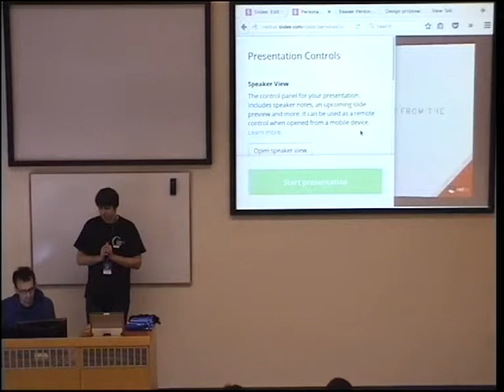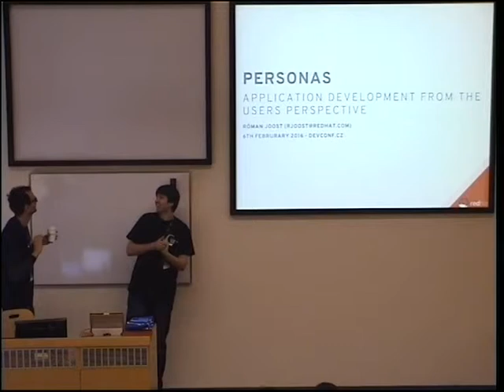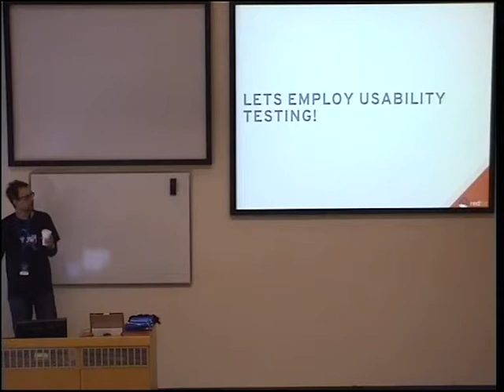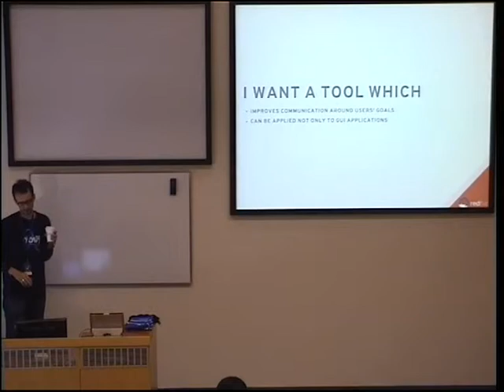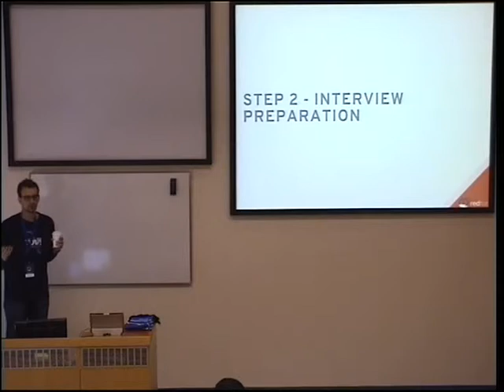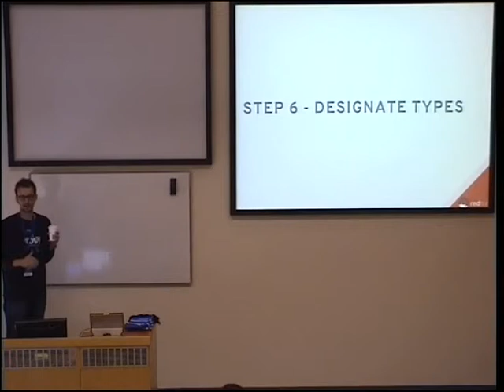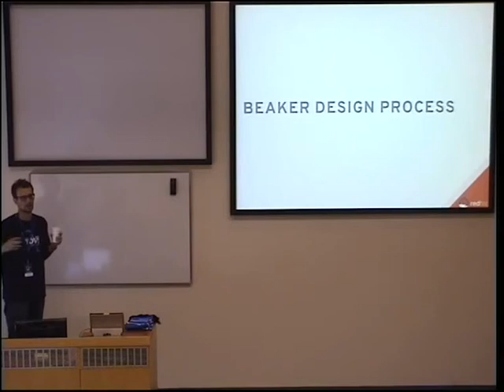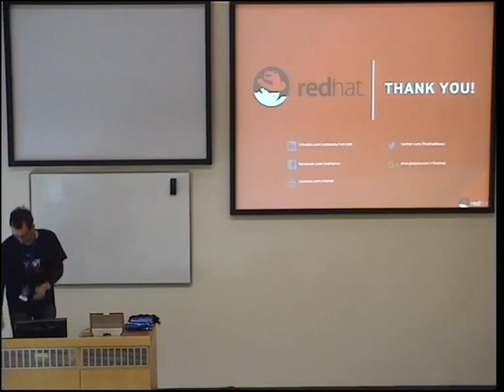Application Development from the Users Perspective - Róman Joost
Personas are hypothetical users which you can use when designing features for your application, to anticipate user interaction based on their goals. One of many problems in software engineering is providing consistent and easy to use user interfaces. How do you know what UI enables your users to get things done? How do you find a solution if you have conflicting interests? How do you build an interface, which doesn't leave decisions about configuration of the UI up to the user.

This talk will offer a solution to these questions by making use of personas. The talk will give an introduction to what personas are, how they can be build and how they can be incorporated in the software design process. First hand experience is shared from the recent addition of personas for Beaker (beaker-project.org)